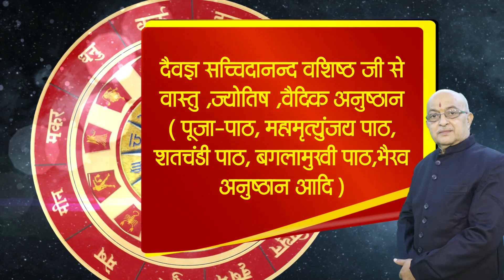Mulank4 II मूलांक 4 (4 ,13,22,31 )जीवन ,भाग्य ,व्यवसाय